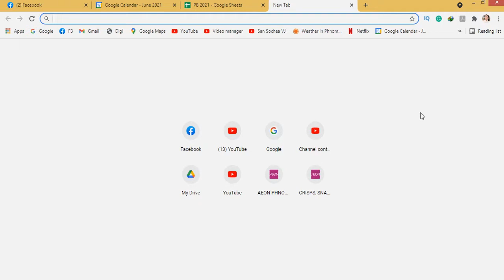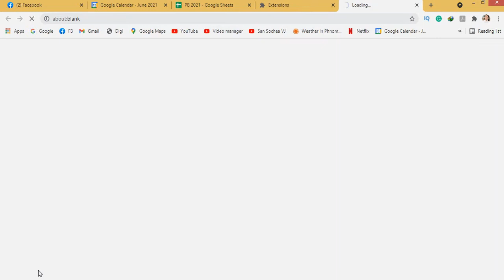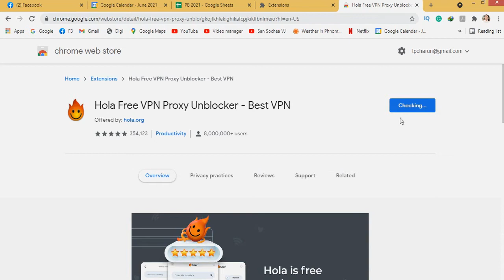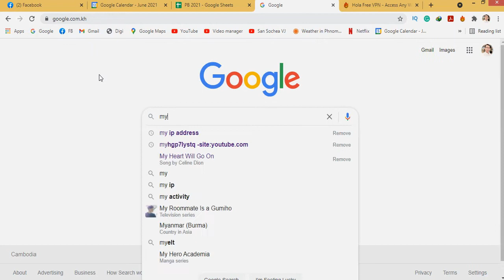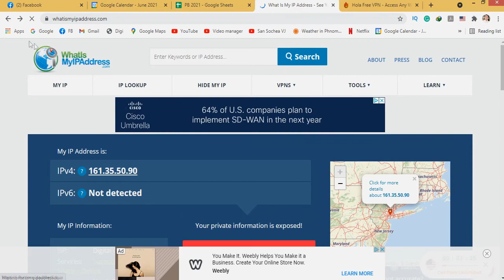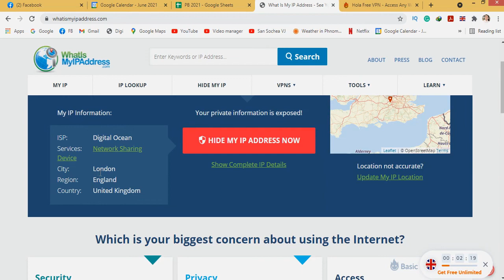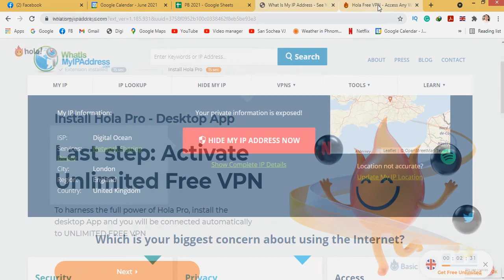How to Add VPN Extensions to Google Chrome Browser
If you want to change your IP address, please use Hola VPN for free. It won’t make you disappointed.
In this tutorial video, I will instruct you how to add Hola free VPN proxy in to the Google Chrome browser. This extension is Free to download from the chrome web store! It contains more than 100 countries' servers and more than 1000 ip.

You can download Google chrome mac and chrome windows
Remember that browser chrome is free to download for everyone.